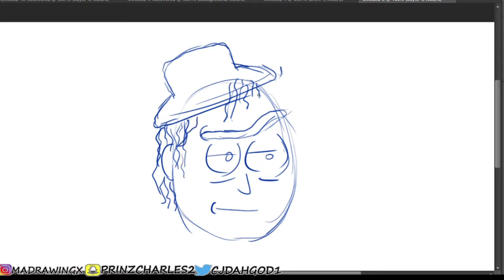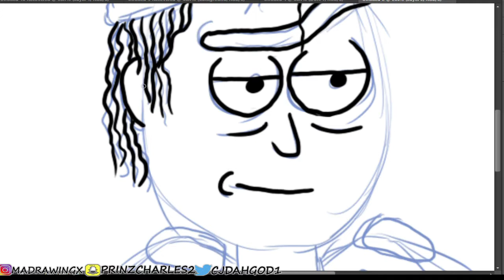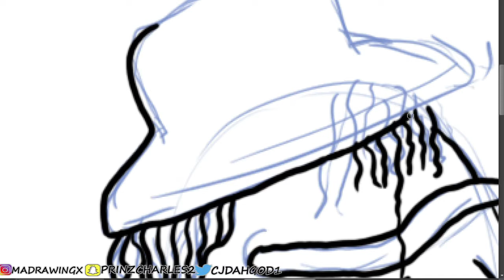Drawing Michael Jackson | Turn People INTO Cartoons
LAKEY INSPIRED